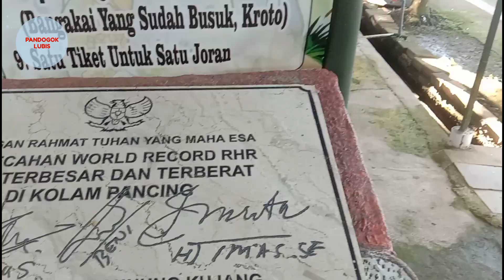Bocil Jago Mancing || Mancing Mania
Mancing mania di lembah gunung Kujang, Panorama lembah gunung Kujang.

Mancing di kolam panorama lembaga gunung Kujang.